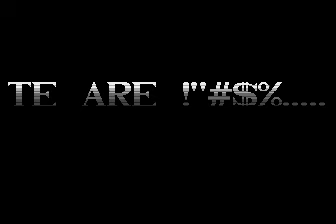music bag 3 music disk for Atari 8-bit (D-F)